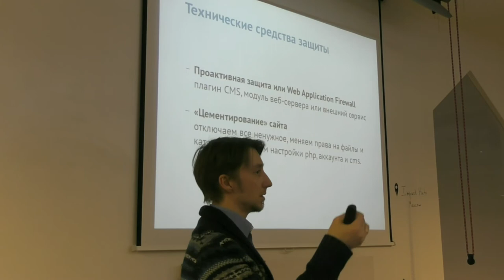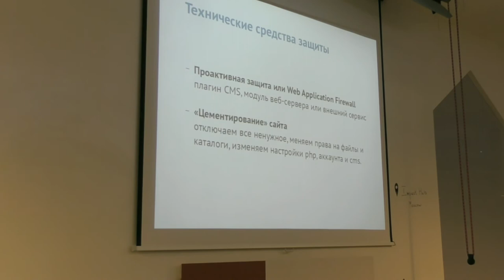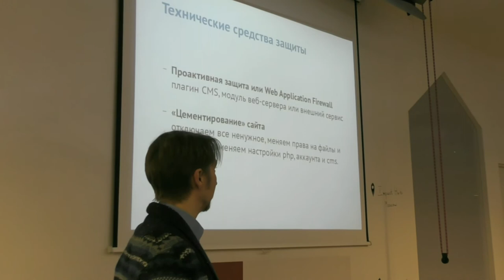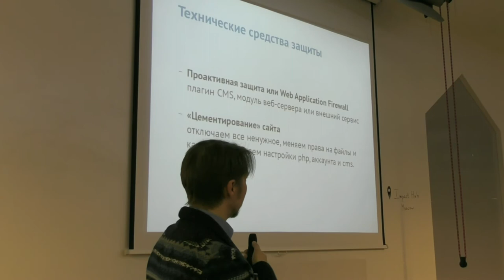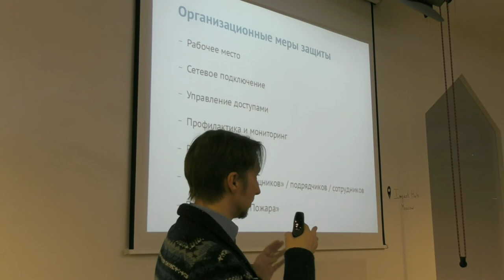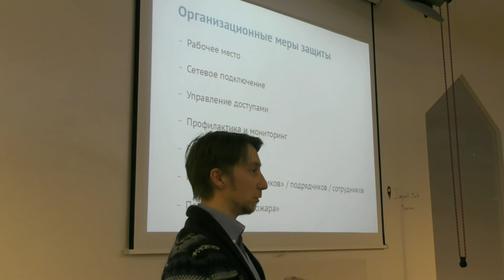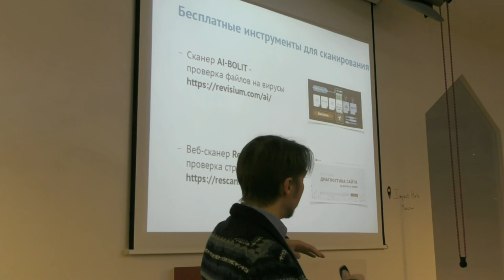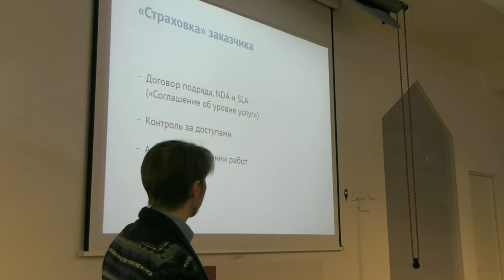Митап «Теория и практика безопасности сайтов». Часть 3.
20 октября 2017 года при поддержке Impact Hub Moscow прошел митап «Теория и практика безопасности сайтов». На встрече выступил Григорий Земсков, эксперт по информационной безопасности, директор компании «Ревизиум».